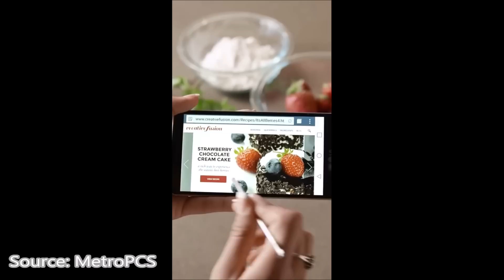MetroPCS LG G Stylo 5.7 HD IPS Display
The large screen presents all imagery in vibrant and genuine color.
Zeo-Gap In Cell Touch - improves outdoor
visibility and enhances responsiveness

720x1280 Display Resolution at 258 ppi